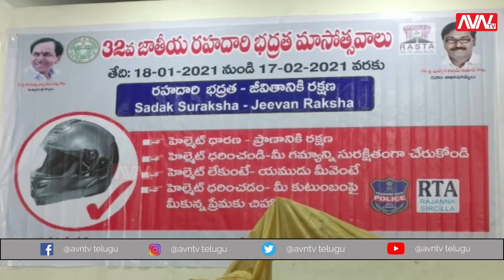NEWS UPDATES ||AVNTV TELUGU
NEWS UPDATES